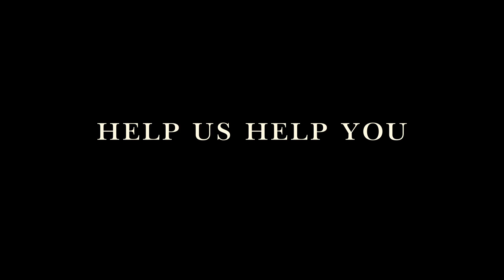Ask Hatter & Hare, Teaser 2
WE LIVE TO SERVE.